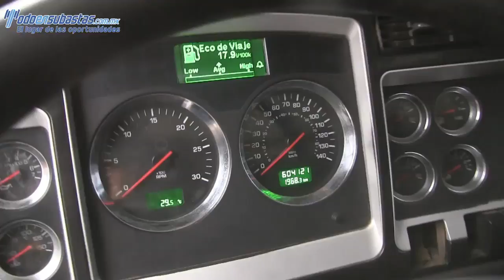828624 KENWORTH / T660 B / 2010